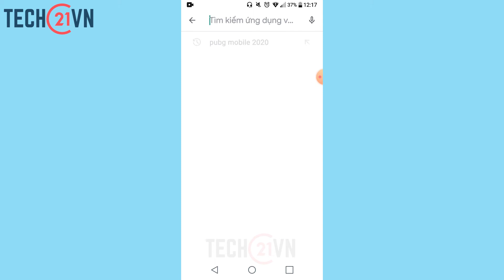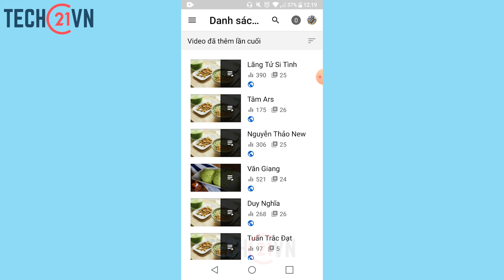Cách xóa danh sách phát ( playlist ) kênh Youtube trên điện thoại | Tech21vn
Ngoài ra việc lập playlist video YouTube cũng thu hút người xem hơn, đặc biệt với những ai kiếm tiền trên YouTube, tạo tính khoa học trên giao diện kênh YouTube khi người khác có thể tìm kiếm video theo từng playlist. Bạn có thể tạo nhiều playlist khác nhau trong tài khoản YouTube của mình. Video này sẽ hướng dẫn xóa playlist video YouTube đã tạo.

▶ Tech21.vn là một blog được xây dựng với mục đích chia sẻ tất cả những kiến thức, kinh nghiệm về kiếm tiền online và một số lĩnh vực có liên quan như thủ thuật SEO, Social….Mong nhận được sự ủng hộ nhiệt tình của tất cả các bạn.

Cách xóa danh sách phát trên YouTube trên điện thoại,
Cách xóa hết video đã thích trên Youtube,
Tạo Playlist Youtube trên điện thoại,
Tạo list nhạc trong youtube,
Cách tạo THƯ mục trên YouTube,
Tải danh sách phát YouTube,
Cách chỉnh sửa danh mục trên YouTube,
Danh sách kết hợp trên YouTube,